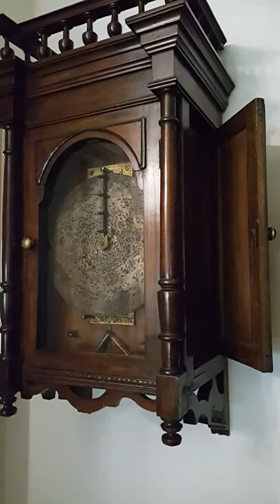Polyphon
a demonstration